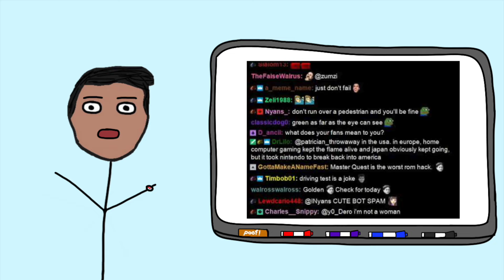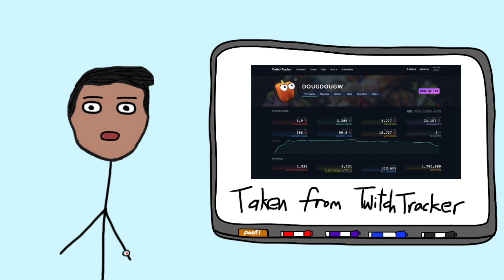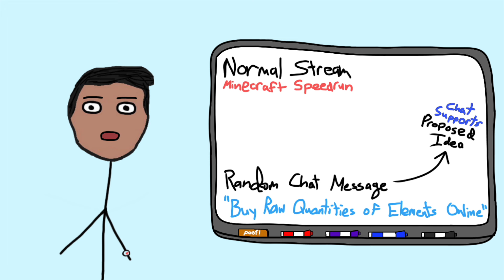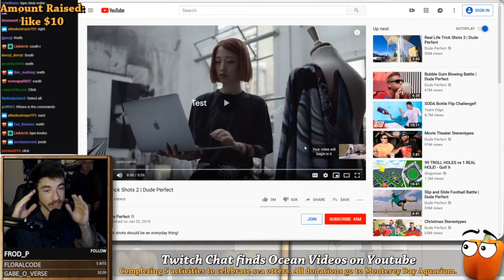How DougDoug Created the Most Tight-Knit Community on Twitch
It isn’t easy to make an audience into a great community, but I think that DougDoug, a popular gaming creator has perfected this art, and I’d like to share with you how he’s made it possible.

1:27 - Defining the Problem
4:06 - 5 Layers of “Immersivity”
4:59 - A Wholesome Community :)

Sources and Other Cool Things